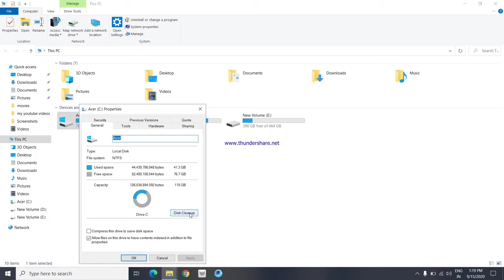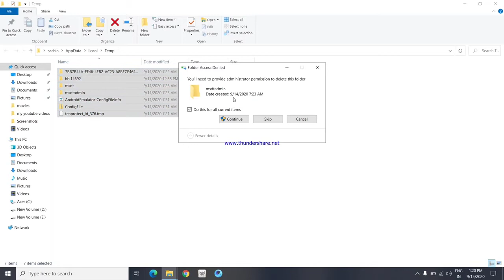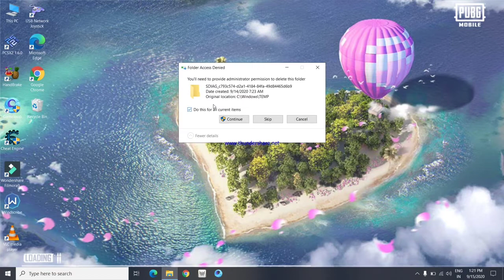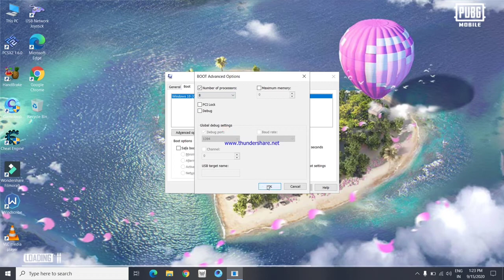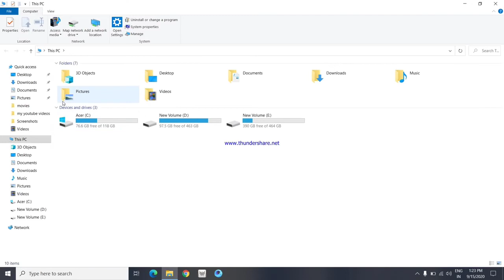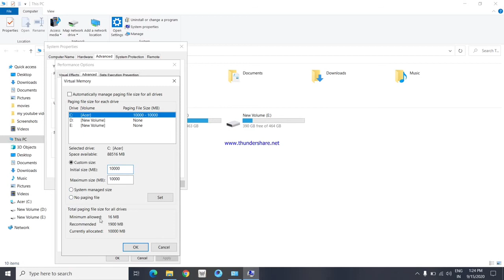How to optimize windows 10 for gaming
Description

BACK 2 BACK GAMER :- this channel is  Entertainment  purpose only